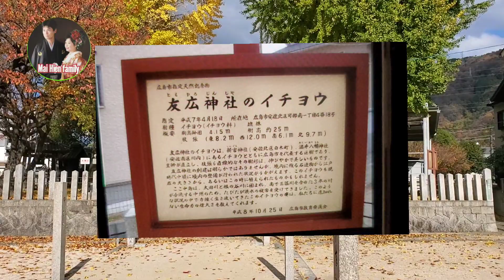Mùa Thu của mẹ và bé / mua nhà gần đền thờ tốt hay xấu?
☀️ Kênh chủ yếu chia sẻ những trải nghiệm trong cuộc sống tại Nhật, văn hóa và phong tục của Nhật, cũng như cuộc sống hằng ngày của gia đình Việt Nhật.
☀️Rất mong nhận được nhiều đóng góp ý kiến của Cô Chú Anh Chị Em và các bạn để giúp kênh ngày càng phát triển, có ích hơn cho mọi người.
🌸Hãy nhấn nút share (chia sẻ) để lan tỏa video đến người thân và bạn bè cùng xem.
🌸Hãy comment (bình luận) ý kiến của các bạn để Hiền có thể hoàn thiện kênh hơn.
♥️Xin chân thành cám ơn quý khán giả rất nhiều♥️
 Follow trang Facebook của mình :

⚠️Mọi chi tiết hình ảnh trong video thuộc quyền sở hữu của kênh youtube "Mai Hien Family Cuoc song Nhat" không reup dưới mọi hình thức, không được sử dụng hình ảnh khi chưa được phép.

Âm nhạc: Sundays Child
Nhạc sĩ: Jason Shaw